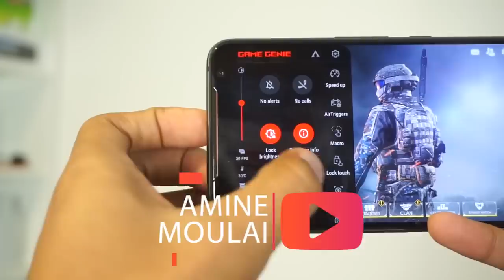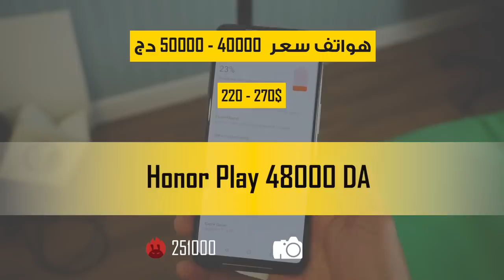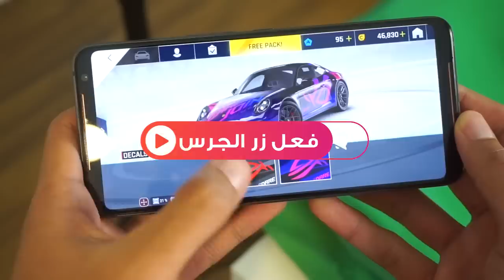أقوى و أفضل 10 هواتف في العالم لسنة 2022 - لن تندم على شرائها 🔥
لا تقصر معي بنشر الفيديو حبيبي في الله